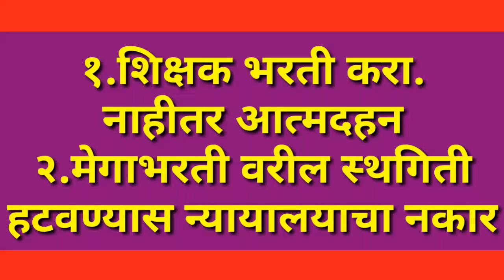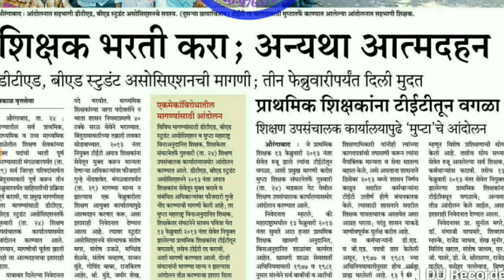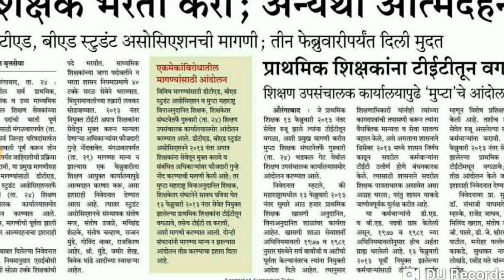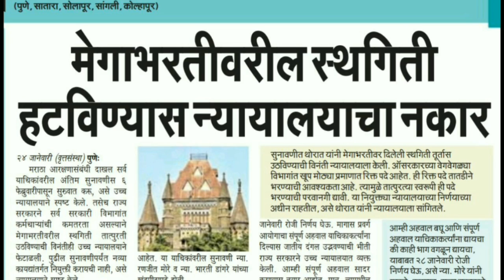शिक्षक भरती करा-आत्मदहनाचा ईशारा//मेगाभरती स्थगिती हटविण्यास नकार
मेगाभरती-शिक्षक भरती